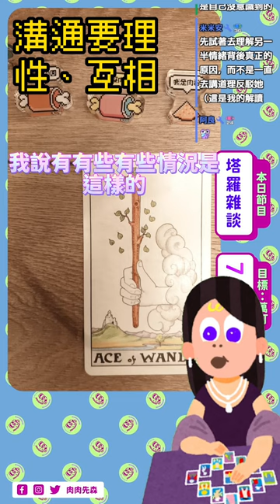【雜談精華】希望可能存在在你沒發現的角度【 塔羅雜談｜肉肉先森】